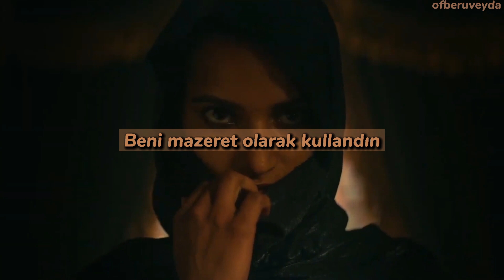[TÜRKÇE ÇEVİRİ] Olivia Rodrigo - favorite crime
olivia bu sarkıyı kanej icin yazmıs doğru mu

"favorite crime"